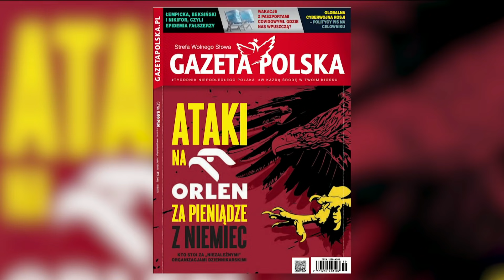Czytajcie wszystko - Jacek Sobala | Mówi Się 1/2